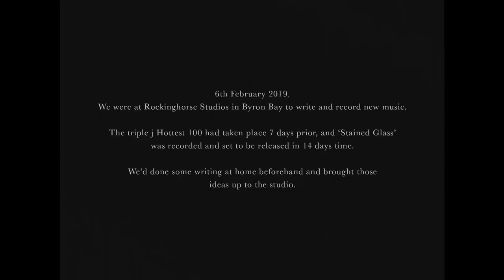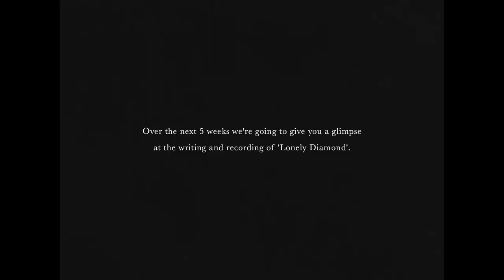OCEAN ALLEY - CONSTRUCTING THE DIAMOND (Episode 1)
New album ‘Low Altitude Living’ out October 14.

We’re going to give you a glimpse at the writing and recording of 'Lonely Diamond'.

A film by The Sauce
Directed & Edited by Tyler Bell
Filmed by Tyler Bell & Kane Lehanneur

2024 TOUR DATES -

NORTH AMERICA 24 -

JUNE 6 - SAN FRANCISCO, CA
JUNE 7 - SANTA ANA, CA
JUNE 8 - SAN DIEGO, CA
JUNE 12 - AUSTIN, TX
JUNE 14 - ATLANTA, GA
JUNE 15 - TAMPA, FL
JUNE 16 - ORLANDO, FL
JUNE 18 - CHARLOTTE, NC
JUNE 19 - SILVER SPRING, MD
JUNE 21 - PHILADELPHIA, PA
JUNE 22 - NEW YORK, NY
JUNE 23 - BOSTON, MA
JUNE 26 - TORONTO, ON
JUNE 27 - MONTREAL, QC
JUNE 29 - CHICAGO, IL
JULY 1 - DENVER, CO
JULY 6 - VANCOUVER, BC
JULY 12 - HONOLULU, HI

EUROPE & UNITED KINGDOM 24 -

AUG 30 - DUBLIN, IRE
SEP 1 - EXETER, UK
SEP 2 - BRIGHTON, UK
SEP 4 - BOURNEMOUTH, UK
SEP 6 - AMSTERDAM, NL
SEP 9 - BERLIN, GER
SEP 10 - COLOGNE, GER
SEP 12 - PARIS, FR
SEP 14 - MARGATE, UK
SEP 15 - BRISTOL, UK
SEP 17 - BIRMINGHAM, UK
SEP 18 - GLASGOW, UK
SEP 20 - MANCHESTER, UK
SEP 21 - LONDON, UK
SEP 22 - LONDON, UK